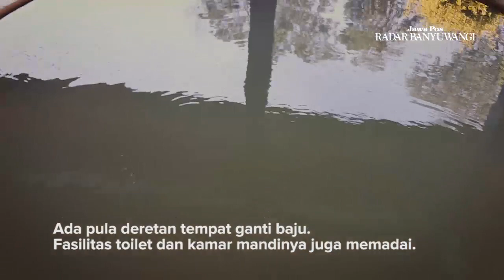Sumber Air Panas Blawan, Sensasi Mandi Berkhasiat di Lereng Gunung Ijen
Sumber air panas di Blawan, Bondowoso, ini menawarkan beragam sensasi unik. Lokasinya tak jauh dari Taman Wisata Alam Gunung Ijen. Sangat cocok bagi para pengunjung Gunung Ijen untuk mampir ke sumber air panas ini. Badan dan kaki pegal-pegal setelah mendaki gunung, bisa diredakan dengan air panas yang mengalir dari dalam perut bumi. Kandungan belerang dalam air panas ini juga bagus untuk kesehatan kulit.
Tempat ini juga dilengkapi sarana ibadah (musholla), warung, dan area parkir kendaraan. Ada pula deretan tempat ganti baju. Fasilitas toilet dan kamar mandinya juga memadai. Untuk tiket masuk murah meriah yakni hanya Rp 4.000 per orang.  (*)